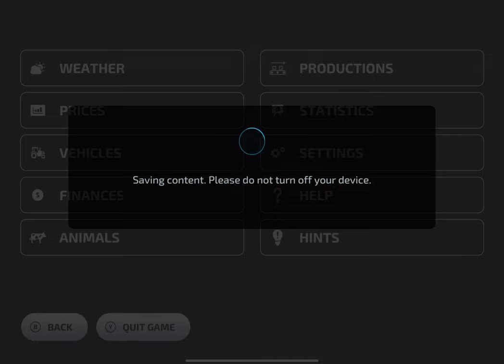Let's Test If Horses are Profitable or Not #2 | Farming Simulator 23 Mobile Gameplay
Game Developers
GIANTS Software

1. Fighting For Love - Yesable
2. Bedroom - Loving Caliber
3. Pull The Trigger - Tape Machine
4. Shit it Down - Catiso